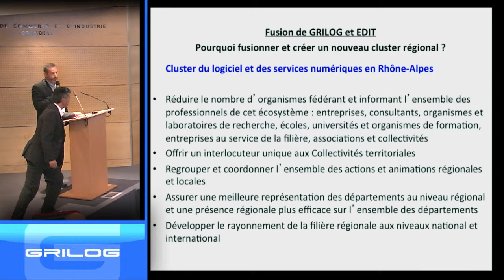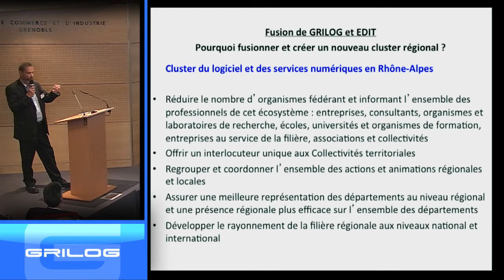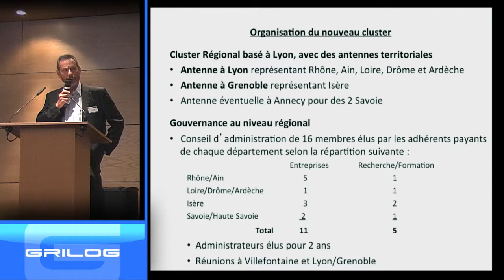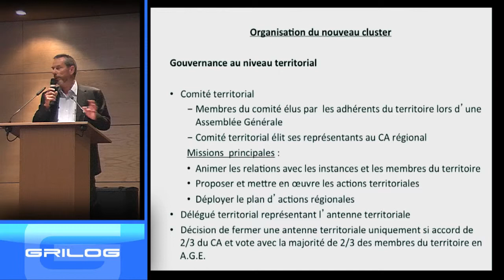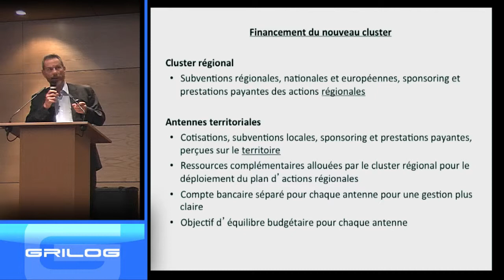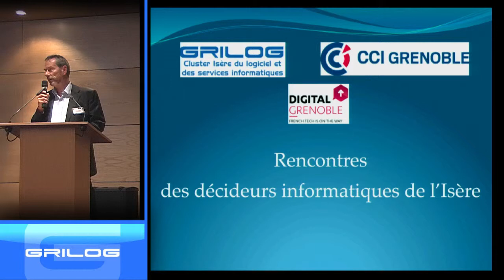Présentation de la fusion des clusters Grilog et Edit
Pierre Blangero, Président de GRILOG